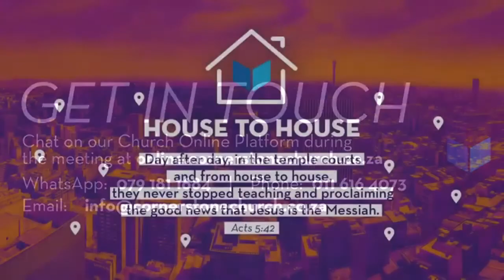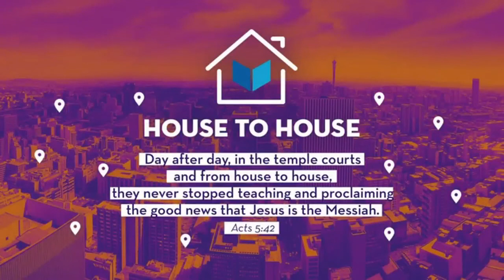Sign Language Sunday Morning Online 16 August 2020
Join us from our Cornerstone Bedfordview venue with Grant Crawford (One Life Church, PMB), encouraging us around how we imagine Christ's Kingdom and call.Interpreted by Sarah Hing and Danielle Joubert.